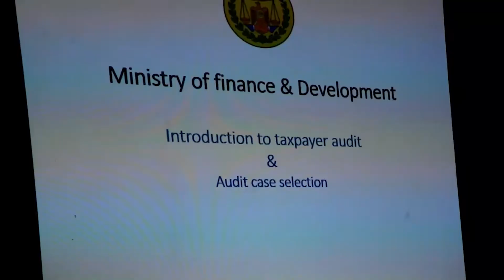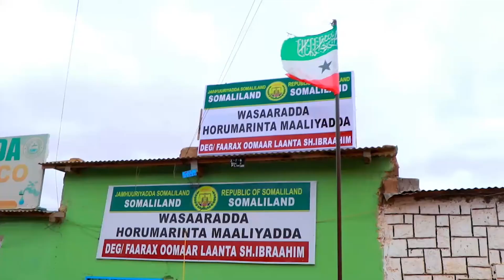BURCO Wasaaradda Horumarinta Maaliyada oo tababar u qabatey qaar ka mida shaqaalaha Goboladda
Ku Xidhnow Goor Kasta Channelka Dhedo Media Oo Aad Ka Heli Kartaan Warar ,Warbixno, Heeso, Riwaayado,Madadaalo,Oo Ku Raaligaliya

Dhedo Media